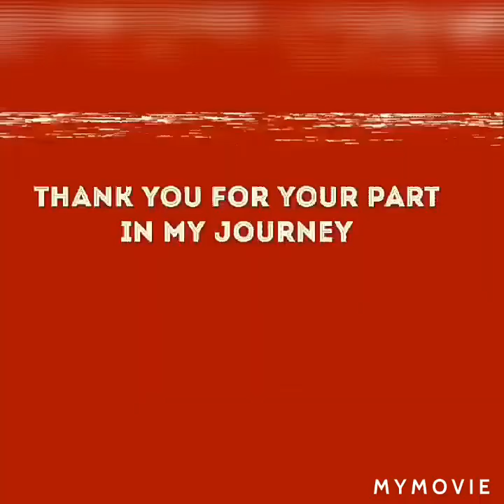tortang talong panglasang pinoy